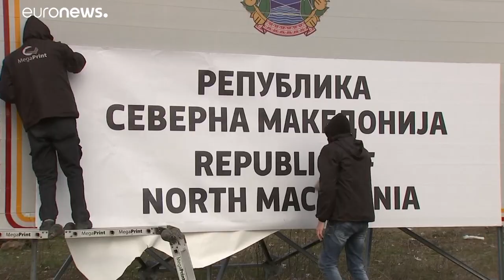Βόρεια Μακεδονία: Aλλάζουν πινακίδες, διαβατήρια και...αγάλματα!…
Ξεκινούν οι διαδικασίες αλλαγής πινακίδων, διαβατηρίων και διορθωτικών μέτρων για αγάλματα που ανήκουν στην ιστορική κληρονομιά της Ελλάδας …